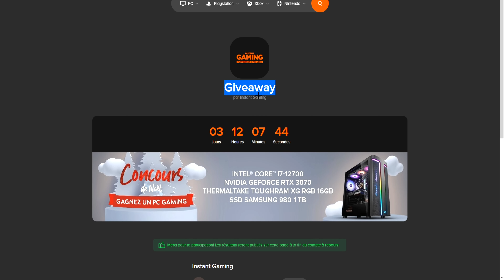LE NOUVEAU DOCTEUR EN VILLE - GMOD DARK RP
Nouvelle vidéo sur le nouvel addon de medic sur le serveur Vlite !